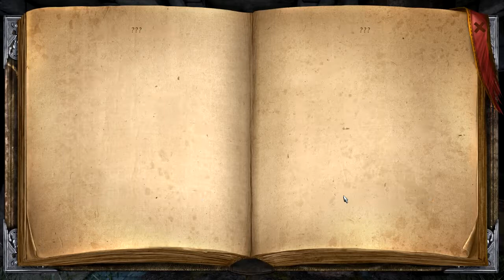Let's Play Legend of Grimrock Labyrinth of Lies 031 - Flucht aus dem Baum (Deutsch|Blind)